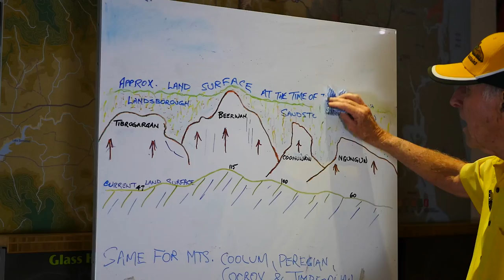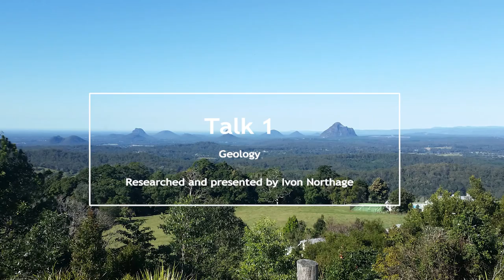Talk 1 - GEOLOGY OF THE GLASSHOUSE MOUNTAINS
The GEOLOGY of the Glasshouse Mountains - Sunshine Coast Queensland - It all started some 31 million years ago.